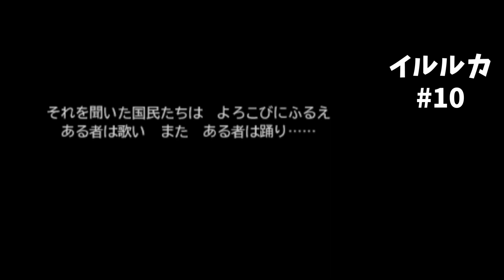ここの王様怪しくね？？【DQM2イルルカ】#10